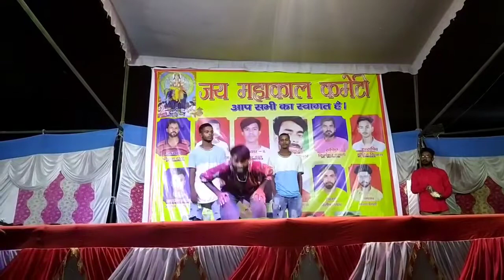dance competition Nitin Chauhan twins brother battle 2021 new battle dance 🥰💃 💃💃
dance competition shaktifarm🥴🥴
Nitin Chauhan competition 🤗🤗
twins brother 🥰🥰
baton dance
Uttarakhand artist house channel